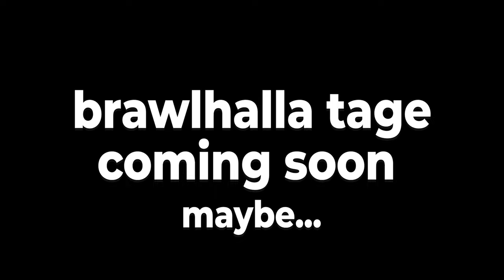dont let the boys play brawlhalla..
Get ready for some serious Brawlhalla action with friends in this hilarious gameplay session. Watch as the boys take on each other in intense matches filled with funny moments and epic showdowns. From scythe montages to laughter challenges, this video is the ultimate Brawlhalla experience you don't want to miss. Join the squad for some multiplayer madness and experience the competitive gameplay and humor that the Brawlhalla community is known for. It's the best Brawlhalla content on YouTube that will have you laughing and on the edge of your seat throughout the ultimate brawl.

EVERYWHERE YOU CAN WATCH/SUPPORT ME! ❤️

MY EQUIPMENT! ⚙️
Camera
Mic
Headphones
Full-Color-Control LED's
Fully-Adjustable Phone Stand